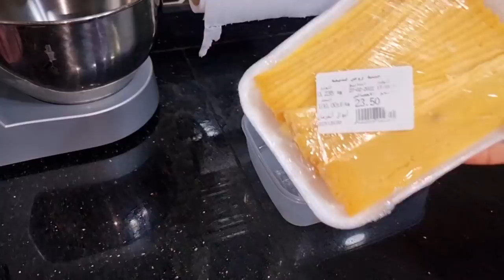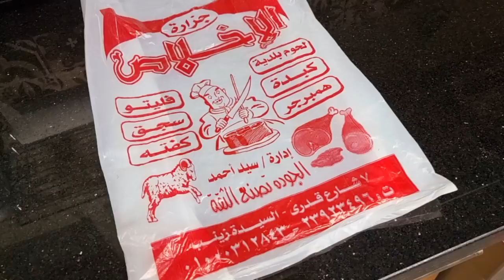روتين السعاده والسكر الزياده ورحت وجيت لقيت المنظر ده 😒 حلفت ما هكمل اليوم كده